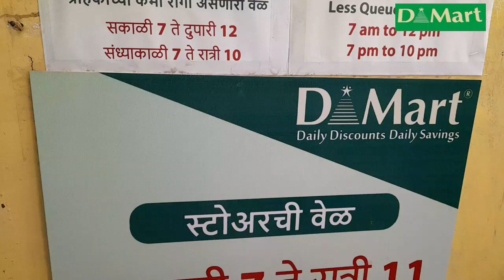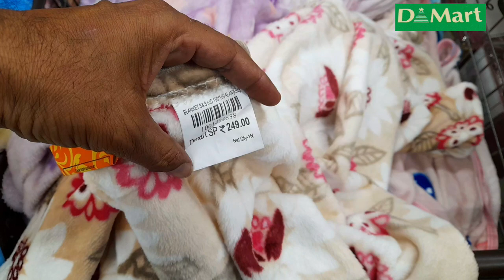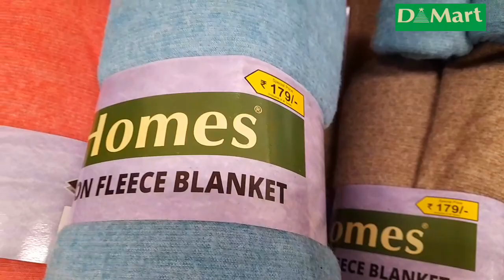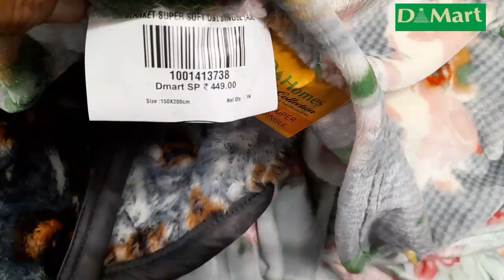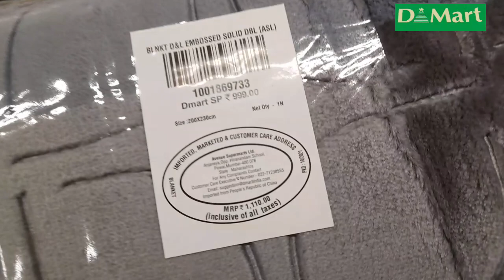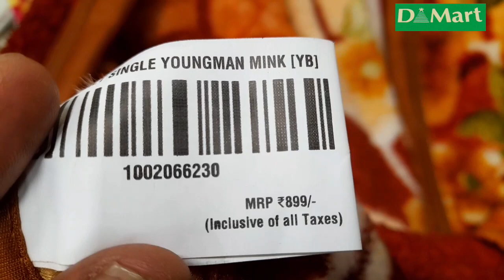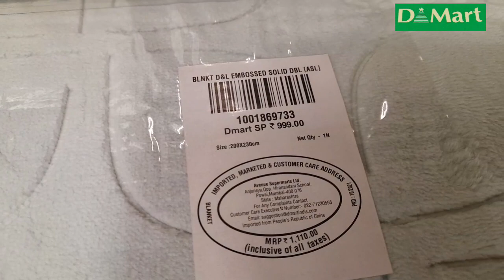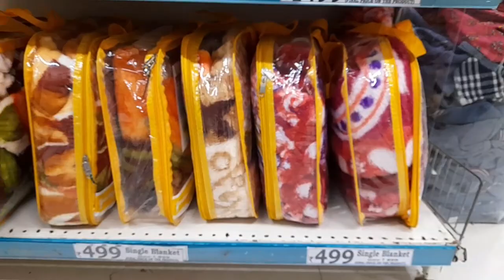D mart winter blankets || kids blankets | New offers on blankets | winter collection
D Mart winter blankets  offers